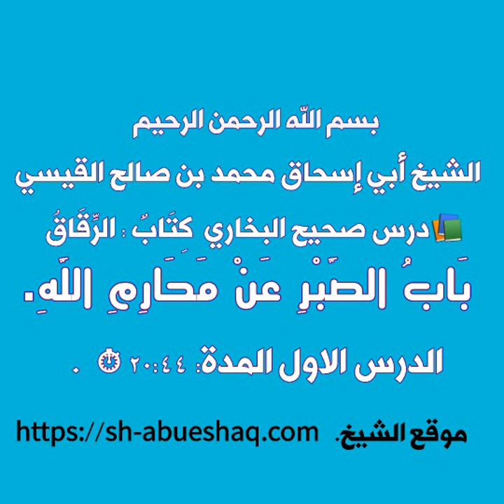الشيخ أبي إسحاق محمد بن صالح القيسي صحيح البخاري كتاب الرقاق باب الصبر عن محارم الله الدرس الاول